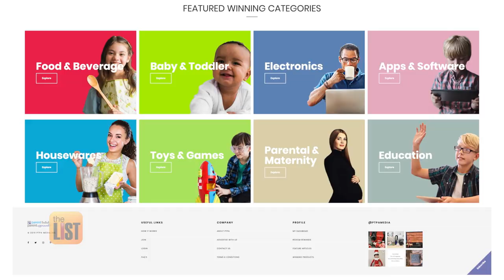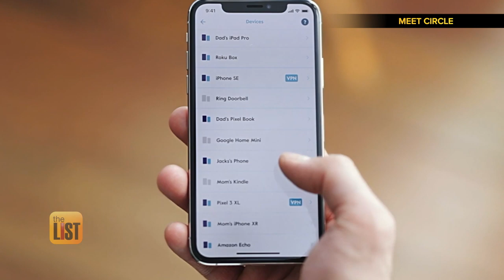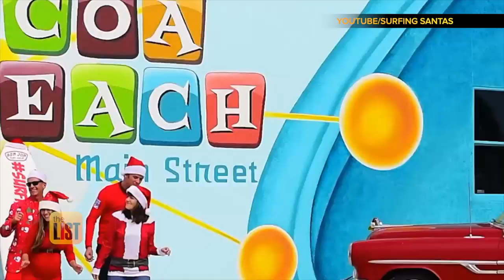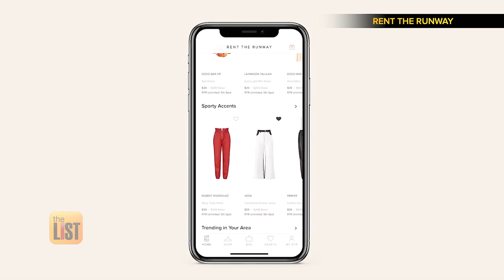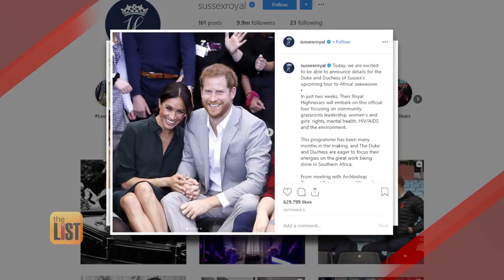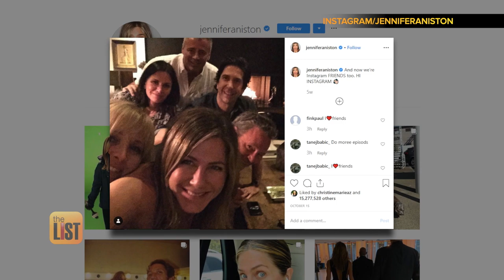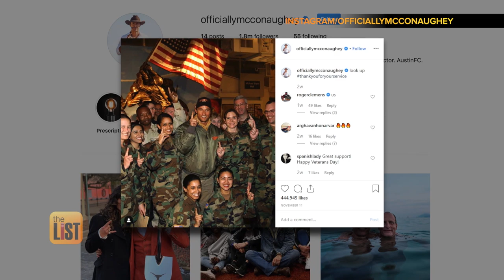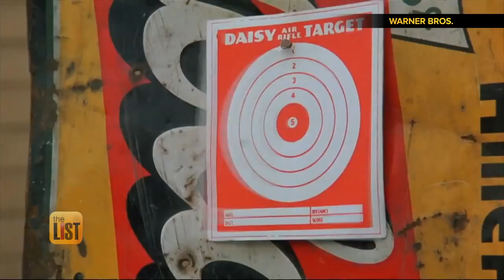Best Christmas Gifts for Kids 2019: 3 Top Kids Gifts!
Looking for 2019's best Christmas gifts for kids? We've got you covered! Watch this episode of The List to learn about the top kids gifts, how to bowl, unique Santa celebrations, and much more.